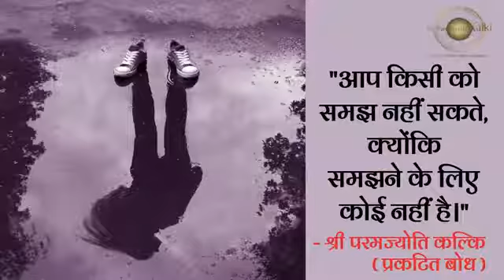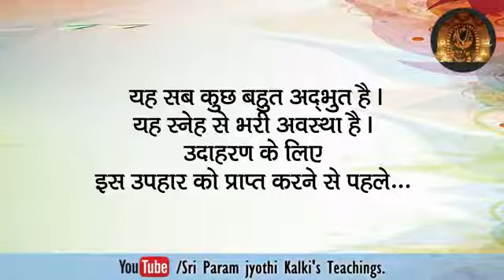मेरी स्थिति एक दिव्य उपहार है; हर दिन एक अपूर्व अनुभव है। 25-7-2021 360p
श्री परमज्योति कल्कि की अपार शक्ति से लोगों को जीवन मुक्ति प्राप्त हो रही है।